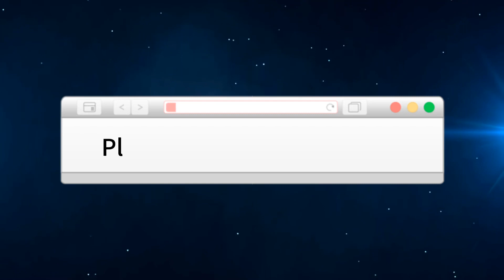Prank call with friends, sister and manager ka muntikan pa na bigyan ng warning letter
Sino Kaya ang  Di mag dalawang isip tulungan ako ...